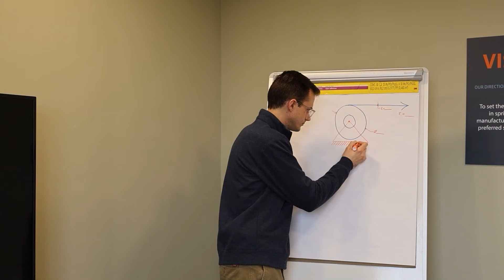Behind the Spring - The People Behind the Spring: Part 6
Join Vulcan Spring's Design & Development Engineer Greg Melanson as he chats with members of our Assembly and Sales teams. In this episode, you'll discover the passion and pride our team brings to the Aerospace and Point-of-Purchase industries. Also, get unique insights into their vision for the future of spring manufacturing.

Don't miss this exclusive insider’s perspective that showcases our relentless commitment to excellence and innovation in every spring we produce. Tune in now and experience the Vulcan Spring difference!